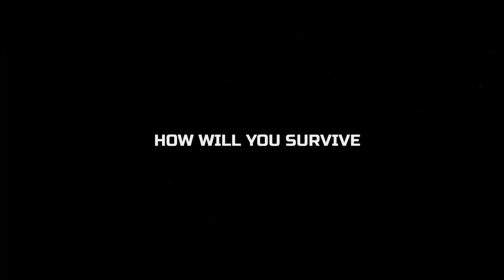Time Change: Spring Forward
110 Foxcroft Dr.